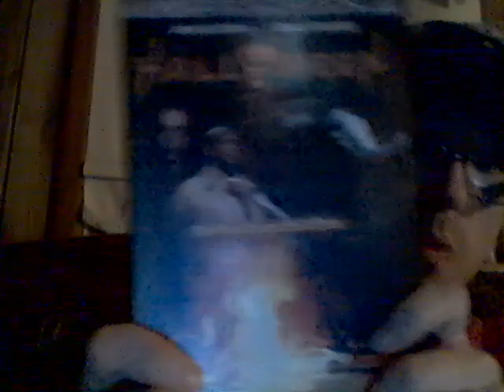Energy Drink Show 7-5-21!